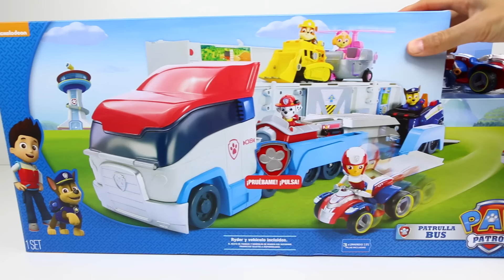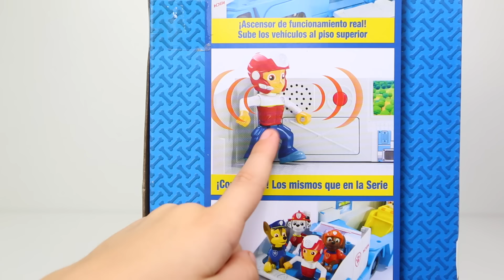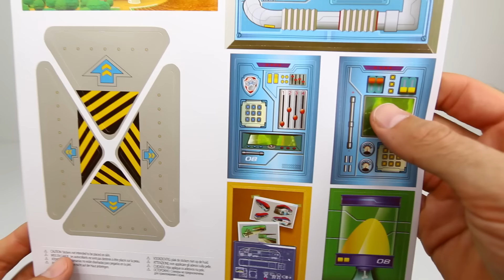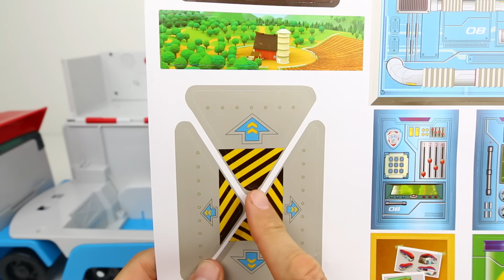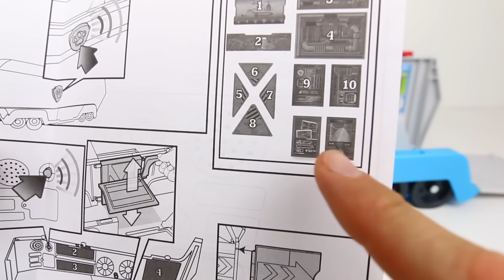Juguetes Patrulla Canina | Patrulla BUS | Camion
Juguetes de la Patrulla Canina!! Hoy vemos el Patrulla Bus o también llamado Paw Patroller.
Vamos a ver a Ryder, Chase, Marshall, Rubble, Skye y Zuma jugando con este camion de la patrulla de cachorros.
Tiene sonidos diferentes y se puede abrir y transformar en un centro de mando secreto.
Dentro caben todos los miembros de la patrulla y sus vehiculos.
Nos lo llevamos al  parque y jugamos con él y al final zuma se da un baño!!